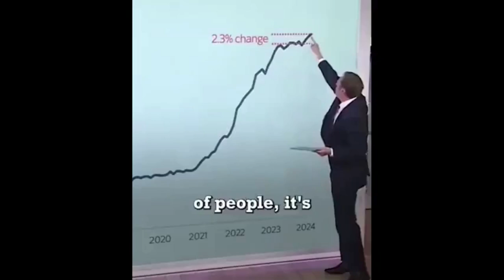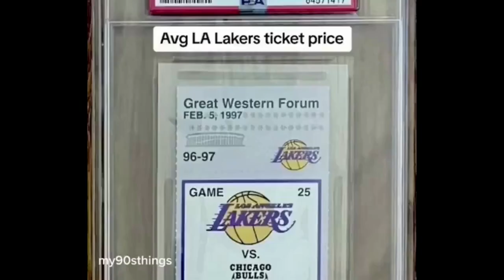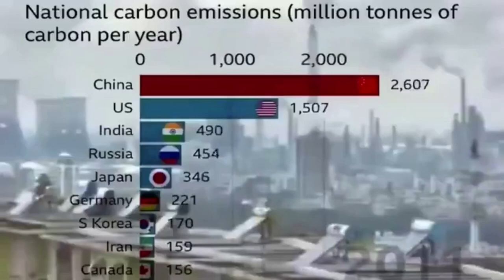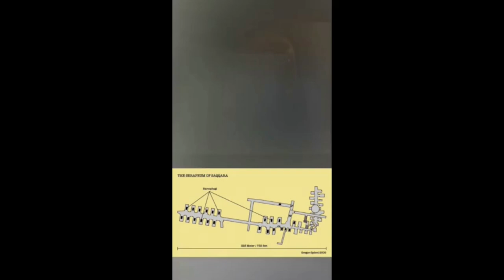Viewer Discretion Advised: Disturbing TikTok Clips Compilation (Commentary #5)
Still a lot to go but I'm getting the hang of things.. What do you think? Let me know..